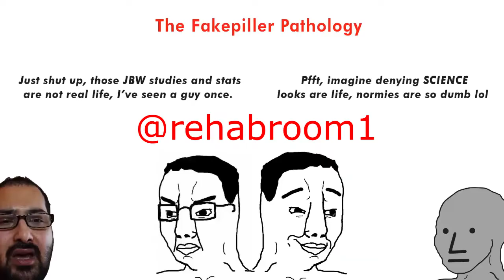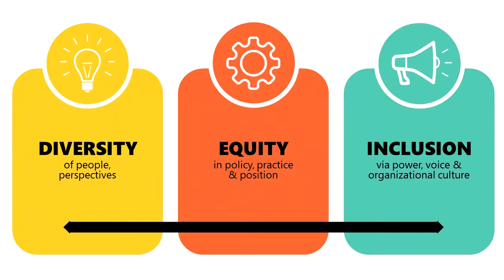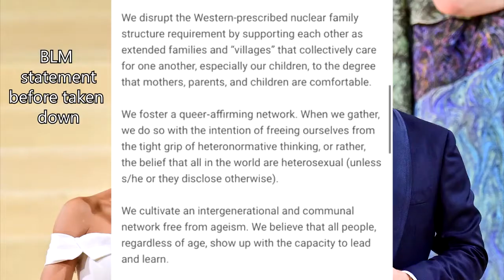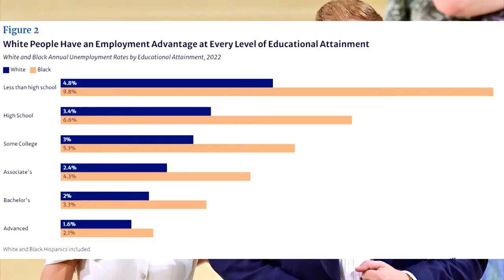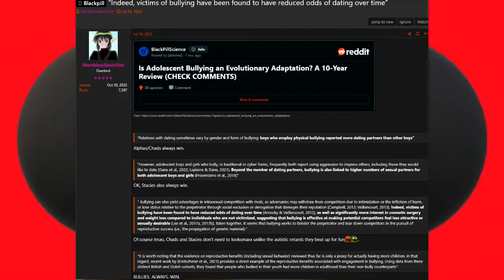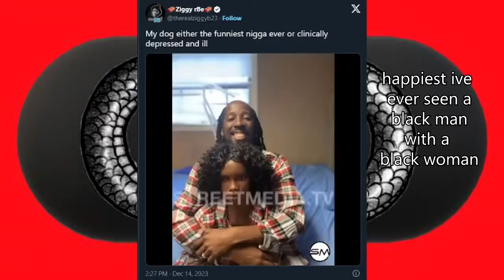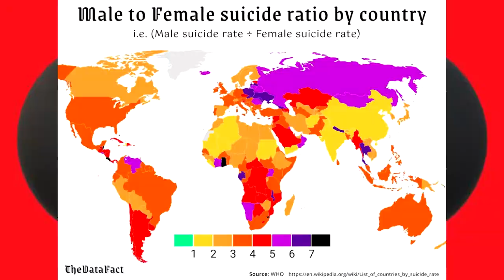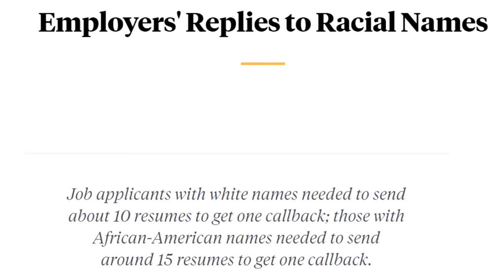On "Privilege", DEI, and Stick Policing Pookie Pander Bears